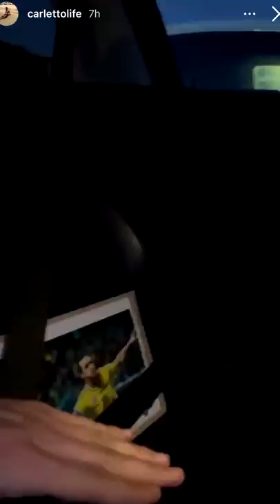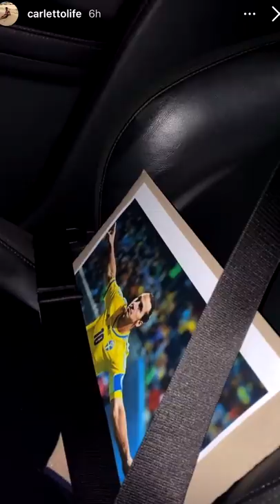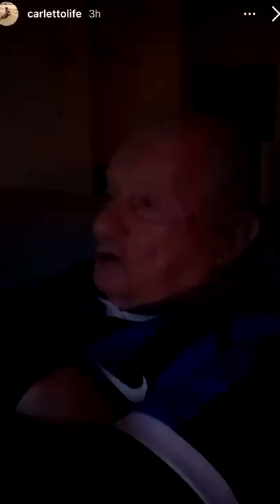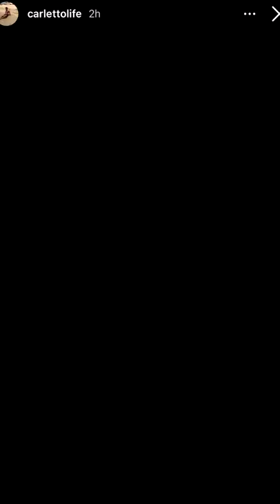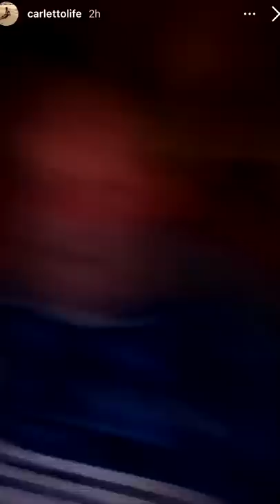Il santino di Zlatan - Pausa pranzo con Carletto: Ep. 56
Cisa vedrete in questa pausa pranzo?

Pupille ancora dilatate ma sta pieno, dove sono le chiavi del carro armato?, la tristezza senza Babbo Natale, Plutone e Nettuno contro, oggi sò cotto e sto all frutta, il santino messo in salvo, l'allegra truppa, Nonno Faustino travestito da Papa, la mozzarella incinta, ammonizione, derby insieme, una buonanotte grata..